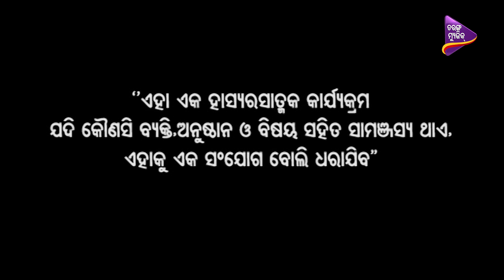Na Dekhila Oou Chha Phada | ଠାକୁର ପୂଜା ପାଇଁ ଆସି କଲେ ଝିଅ ପୂଜା - Odia Comedy Show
Kalia and Lopamudra are here to make you laugh to the fullest. The show gives you laughter on your screen and into your lives.
So just sit back and keep tickling your funny bones.